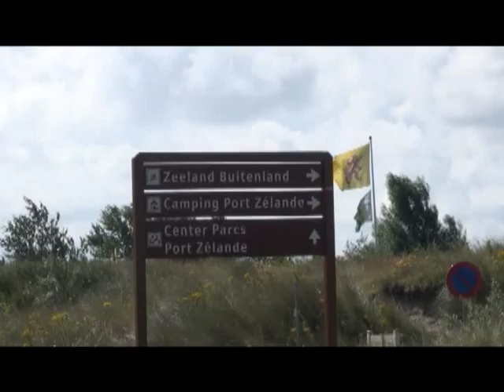Psycho4 Kiteloop Session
Flysurfer teamrider Sebastian Bubmann takes the new Psycho4 8m out for a small kiteloop session in the Netherlands.